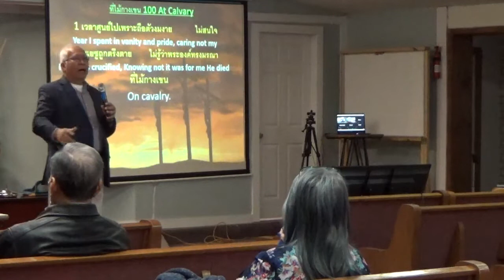Bahnsaginaw Jan 23, 2022 : At Calvary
Bro. Surakrai Srisatith